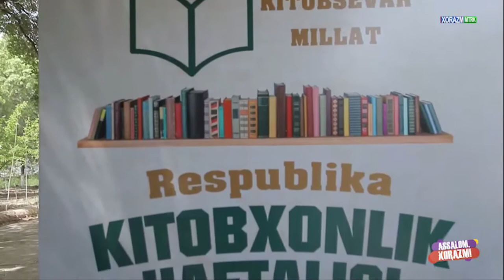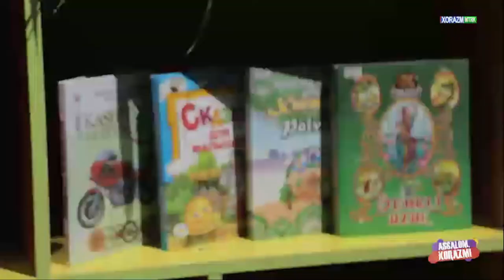,,Kitobsevar millat" shiori ostida o'tkazilgan II Respublika "Kitobxonlik haftaligi"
Urganch tumani Axborot-kutubxona markazida ,,Kitobsevar millat" shiori ostida o'tkazilgan II Respublika "Kitobxonlik haftaligi"ning ommaviy axborot vositalarda yoritilishi. 30.04.22 Xorazm MTRK